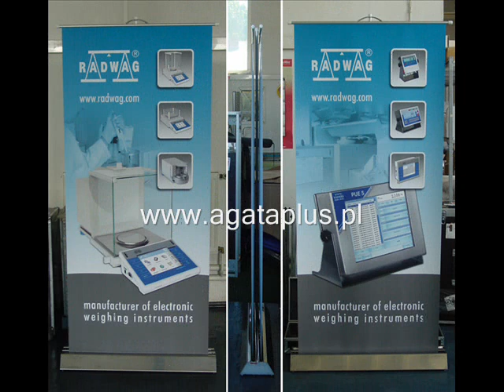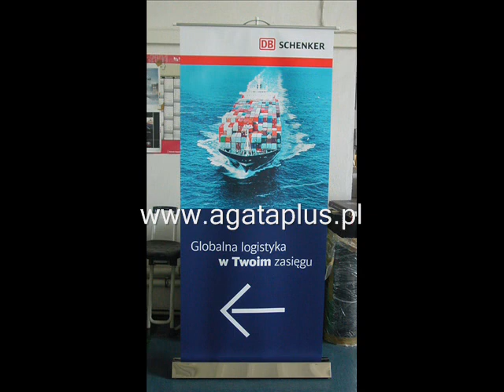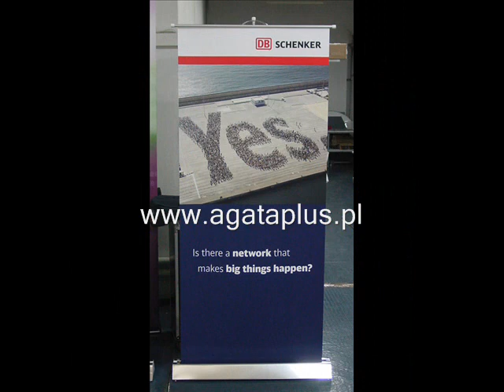sprzęt wizerunkowy bussines class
Lider na rynku rolet Agata przedstawia cz.5 swojego portfolio.Rolety produkowane są w Polsce przez będącą na rynku od 1986 roku firme Agata.